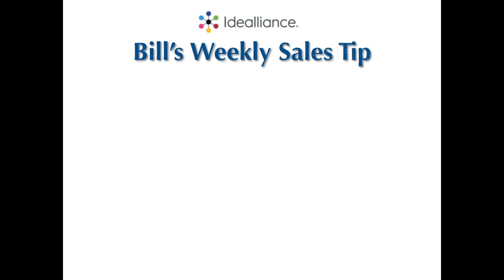Sales tip: Perseverence!